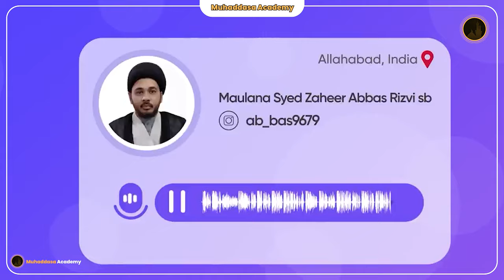Namaz ko kis situation ma tor sakta ha ? | New Majlis # MuhaddasaAcademy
Try to Do this
2. Is video ko zyada se zyada logon se share karen.
3. Is video clip ke baare mein apke comments zaroor likhen..

JAZAKALLAH